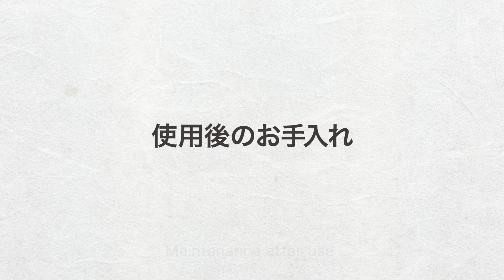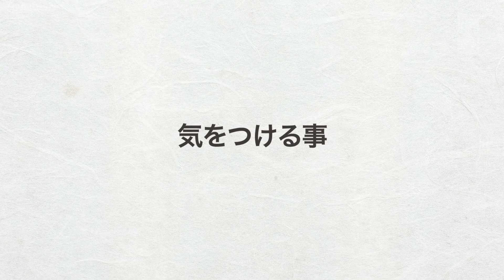お手入れTE-IRE「筆」編 Brushes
日本の匠のTEWAZAによって作られた伝統的工芸品はちょっとした工夫でより長くご愛用いただくことができます。長く楽しんでいただくための、日々のお手入れのコツをご紹介します。

Traditional crafts made by Japanese artisan's TEWAZA techniques can be used for a long time with a little ingenuity.
Here are some tips for daily care so that you can enjoy it for a lifetime.